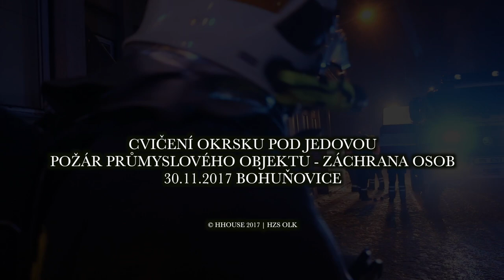Požár průmyslového objektu Bohuňovice cvičení okrsku "Pod Jedovou"